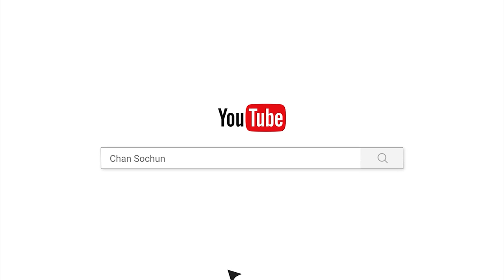ធម្មកថាខ្លីៗភាគ៣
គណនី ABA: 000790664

Chan_Sochun ចាន់_សុជន វត្តប្រាសាទស្រះកណ្តាល_#(ខ្ចាស់)